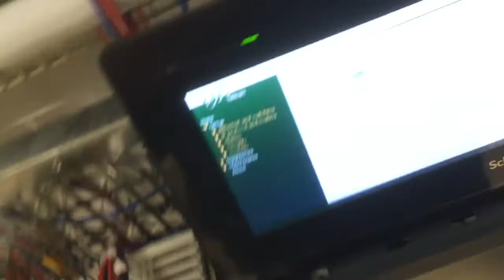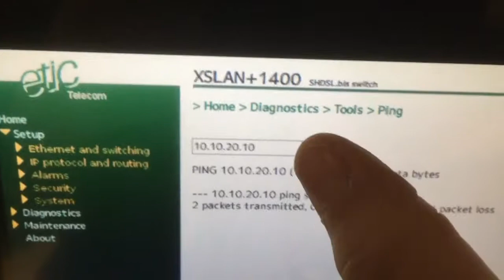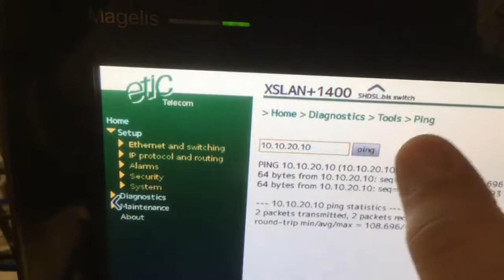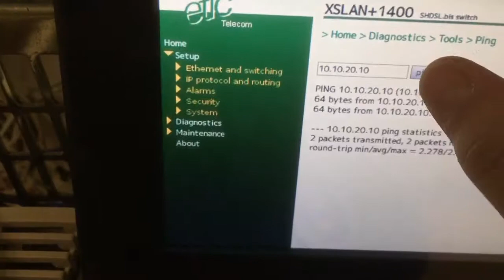Demo Redundancia SHDSL 2/2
Solución LoopVPN con doble redundancia de medio en caso de rotura conexión SHDSL en routers XSLAN+ por medio de routers IPL-DEC de ETIC Telecom.
Basculación automática de medio,
• Principal - SHDSL
• Alternativo principal - Wifi
• Alternativo secundario- 4G